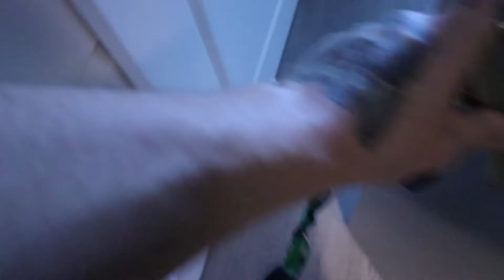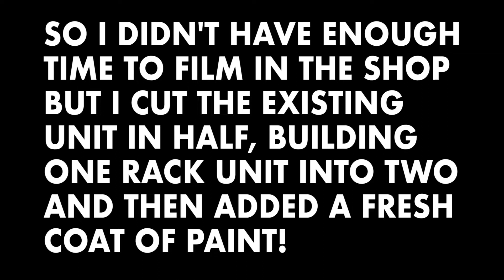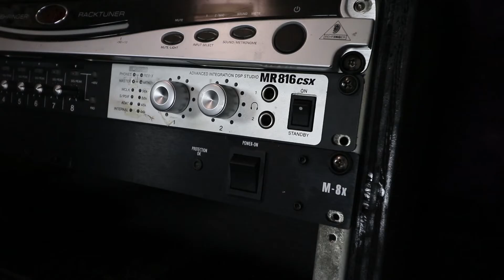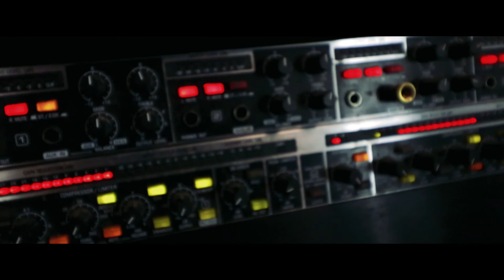Studio build pt ii /// Awaking Cybertron /// The vibe begins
Made some really good progress on my studio and got the main brain of cybertron setup! So stoked right now and can't wait to get working on my album

My companies

Title: Delusion Feat. Gina Livia
Artist: FortyThr33 X Epshteyn
Genre: Dance & Electronic
Mood: Inspirational